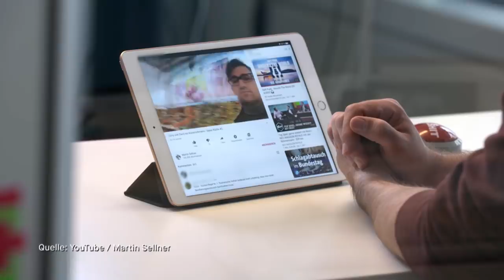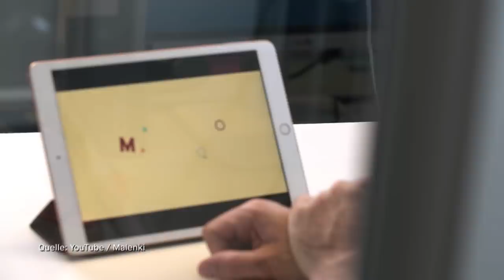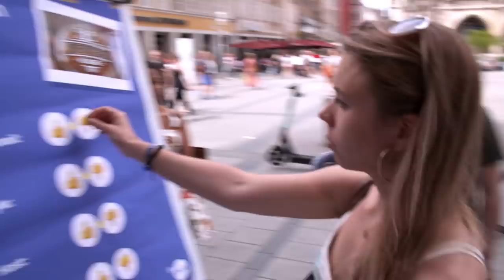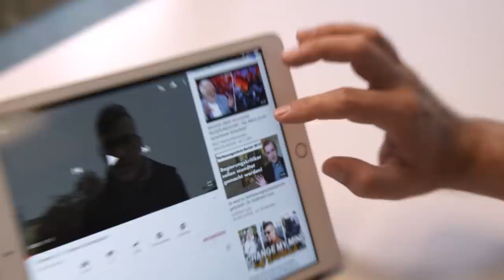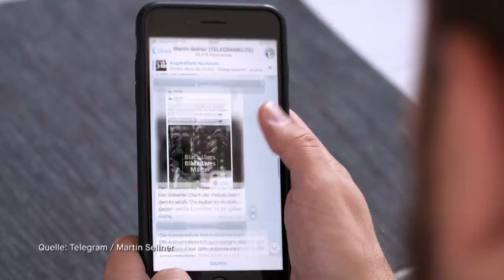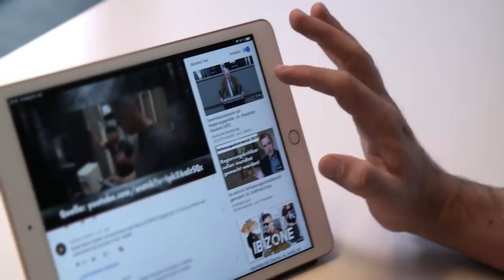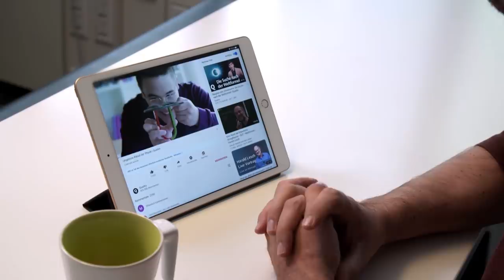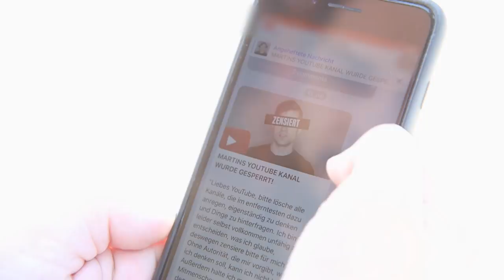Rechte Internet-Blase: So subtil passiert Radikalisierung auf YouTube und Telegram || PULS Reportage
Ein vermeintlich harmloses Kochvideo gucken und plötzlich, ganz unabsichtlich in der rechtsextremen Internet-Blase landen? Was absurd klingt, kann auf YouTube durchaus passieren. Die extreme Rechte nutzt die sozialen Netzwerke, um zu radikalisieren – und das oftmals geschickt subtil. Doch wie genau funktioniert diese Radikalisierung im Netz und wie leicht rutscht man wirklich in diese rechte Blase rein? Sebastian Meinberg hat versucht, das für PULS Reportage herauszufinden. Dafür hat er sich auf Plattformen wie YouTube und Telegram umgesehen und mit Expert*innen gesprochen.

RECHTE RADIKALISIERUNG IM NETZ
Christchurch, Halle, Hanau – innerhalb eines Jahres fanden in diesen Städten drei Anschläge von drei verschiedenen Tätern mit rechter Gesinnung statt. Eine weitere Gemeinsamkeit: Alle drei Täter waren vorher in einschlägig rechtsextremen Kreisen im Netz unterwegs. Ob rechte Verschwörungstheorien, extreme Vorbilder oder sogar Pläne zum Waffenbau – im Netz fanden die Täter alle “Zutaten” für ihre Radikalisierung. Apropos Zutaten: Oftmals fängt eben jene rechte Radikalisierung bei den vermeintlich banalsten Kochvideos auf YouTube an. So etwa bei Martin Sellner, dem Sprecher der rechtsextremen Identitären Bewegung Österreich. Während er beim Einkaufen im Supermarkt gerade noch über Brokkoli spricht, fällt im nächsten Satz das Wort “Bevölkerungsaustausch”. Ein Narrativ, das sich in rechtsextremen Kreisen etabliert hat und den vermeintlichen Plan beschreibt, die Bevölkerung durch Geflüchtete zu ersetzen. Schleichend werden rechte Terminologien und Denkweisen in den Sprachgebrauch aufgenommen und normalisiert.

YOUTUBE, TELEGRAM & CO.: PLATTFORMEN FÜR RECHTE IDEOLOGIEN?
Erst Mitte Juli wurden mehrere YouTube- und Twitter-Accounts der Identitären Bewegung, auch Martin Sellners Konten, sowie weiterer weißer Nationalist*innen gesperrt. Doch ist die Gefahr einer rechten Radikalisierung durch Social Media damit gebannt? Wohl eher nicht. Alleine beim Messenger-Dienst Telegram gibt es unzählige Kanäle und Gruppen, in denen Rechtsextreme ihr Gedankengut verbreiten – beitreten kann dort jede*r. Was es mit einem macht, wenn man in solchen Gruppen rund um die Uhr mit einseitigen Nachrichten und rechtem Gedankengut konfrontiert wird, hat Sebastian Meinberg für PULS Reportage ausprobiert. Mit Experten spricht er außerdem über die Strategien und Vorgehensweisen der Rechten in den sozialen Netzwerken.

PULS REPORTAGE AUF INSTAGRAM

In unserer Playlist gibt's die Songs aus den Videos. Jede Woche neu!

Hi! Wir sind Ariane Alter, Nadine Hadad und Sebastian Meinberg von PULS Reportage! In unseren Videos gehen wir jede Woche spannenden Fragen nach und starten gerne mal Selbstversuche.

Jeden Mittwoch um 15 Uhr gibt’s eine neue PULS Reportage!

PULS ist das junge Content-Netzwerk des Bayerischen Rundfunks.